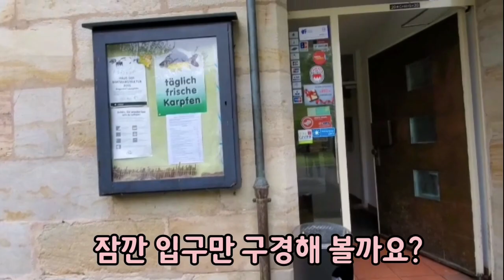독일 뉘른베르크 브이로그-Nürnberg in Germany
주말을 맞아 Nürnberg에 있는 친구 집에 다녀왔습니다.
록다운 중이라 화려한 관광지를 가진 못했지만, 나름 소소하게나마 힐링되는 시간을 보냈어요!